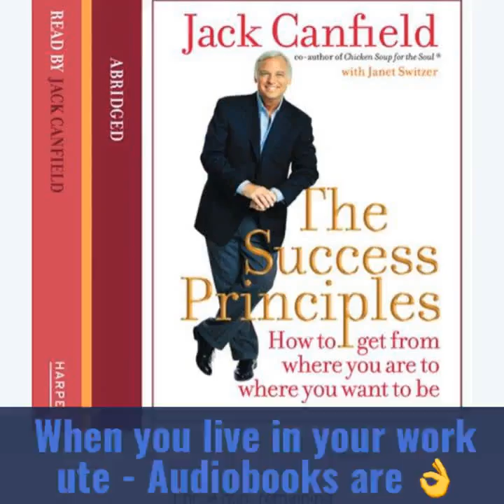Audiobooks are 👌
Only an hour to go on this first listen. The second time round it will really sink in 🙂.